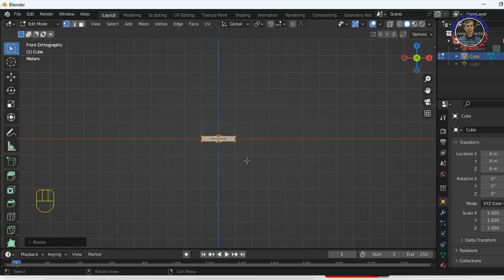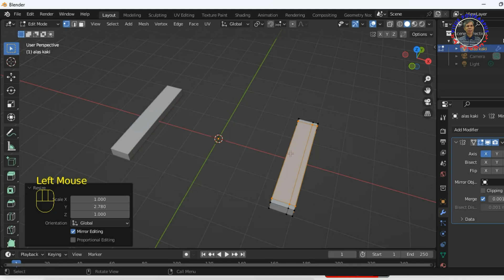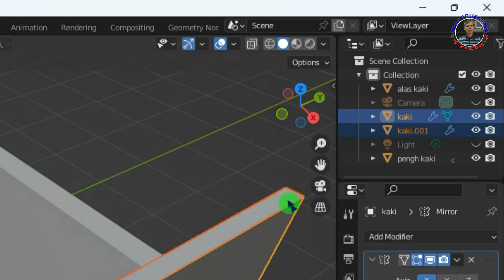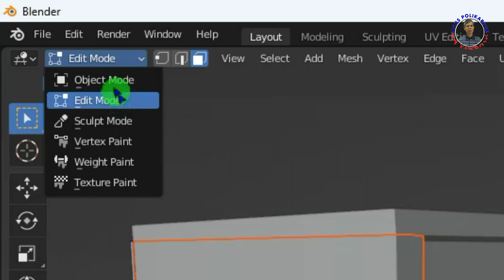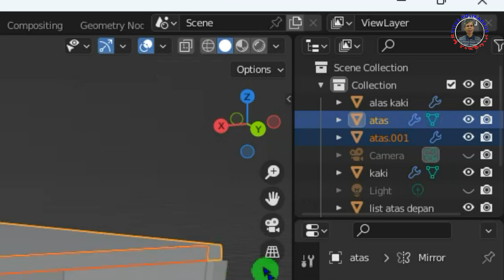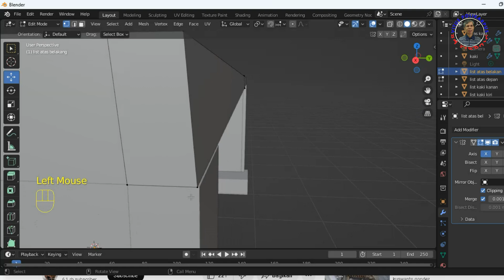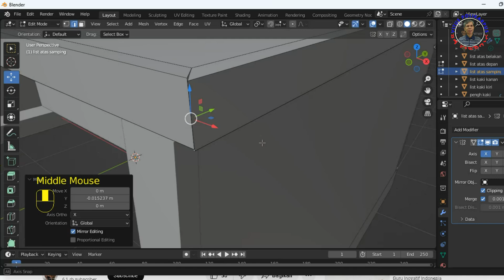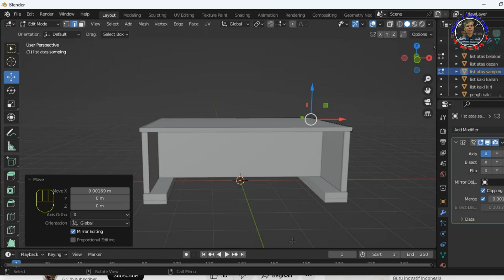Tutorial Blender Indonesia Cara Membuat Meja Kecil Sederhana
Tutorial dasar menggunakan fungsi Shif + D, Enter, P, Selection untuk membuat segmen baru yang terpisah
Fungsi loop cut untuk membuat bagian khusus di suatu objek
Fungsi Extrude dengan tombol E diikuti arah extrude sesuai sumbu (XYZ)
Dalam vvideo ini diajarkan juga cara menamai setiap segemn yang baru dibuat secara terpisah